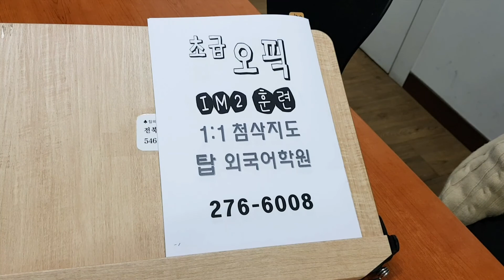전주오픽 기출 템플릿 왕기초 IM2 IM3 대학생 IH AL 직장인 영어회화 전북대어학원 210421